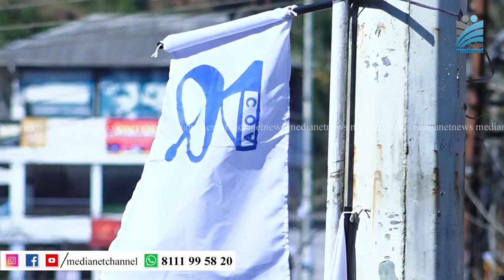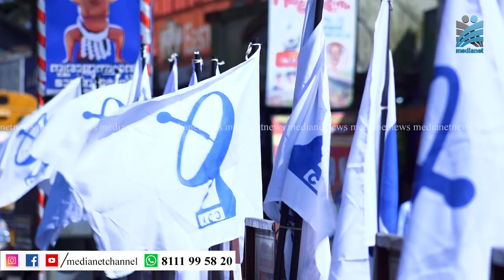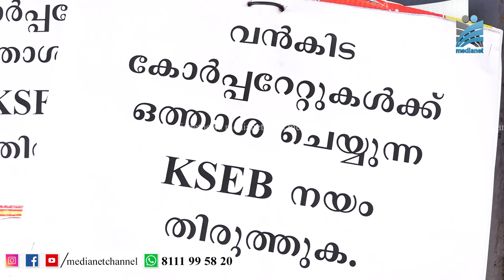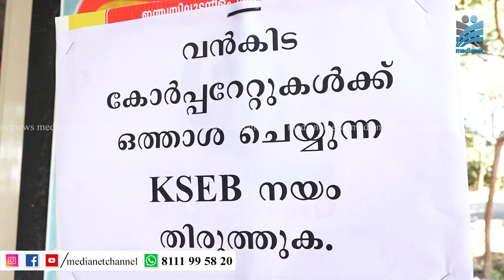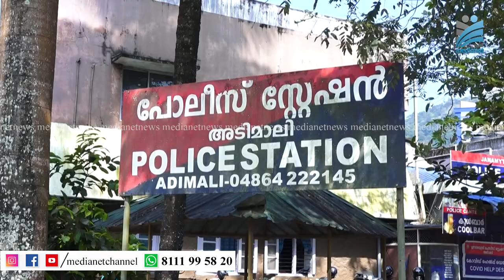സി.ഒ.എ എന്നും ജനങ്ങളോടൊപ്പം //ആ(കാ)ഴ്ചപ്പാട്‌//Kazhchappad